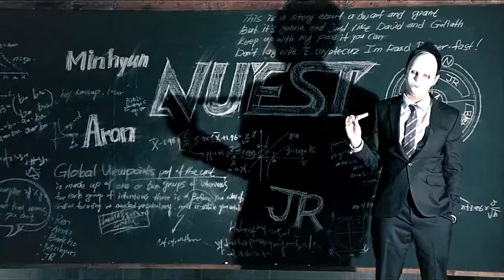New song Koren verson October 7, 2018